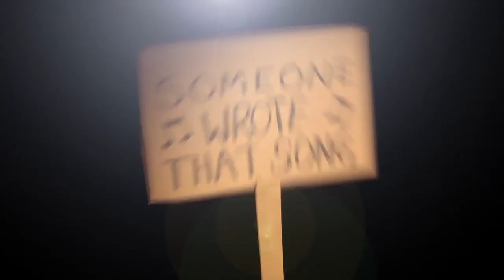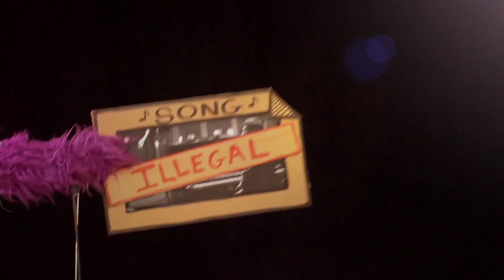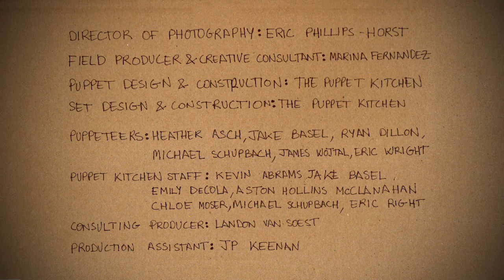"Someone Wrote That Song" - music by Alan Menken and lyrics by Craig Carnelia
September 2020 is Copyright Advocacy Month at the Dramatists Guild! For 30 days, DG will share tips on what exactly copyright means, how it benefits theatrical writers, and what you can do to protect your copyright.

About the Video:

"If a puppet tells you not to steal sheet music, we think you should listen. Especially if those puppets are voiced by Benj Pasek, Nick Blaemire, Kait Kerrigan and the inimitable Stephen Schwartz." - Kait Kerrigan & Brian Lowdermilk

As destructive and unfair to composers, lyricists and publishers as the illegal photocopying of sheet music has been over the years, the spread of free sheet music sites on the internet is threatening the very existence of professional publishing.  In response to this threat, the Dramatists Guild formed the Anti-Piracy committee to combat the piracy of sheet music on the internet. The committee consists of Craig Carnelia, Andrew Lippa, Georgia Stitt, Stephen Flaherty, Kait Kerrigan and Brian Lowdermilk.

Directed and Edited by Jeremy Levine, Transient Pictures

Produced by Craig Carnelia, Jeremy Levine and Stephen Schwartz

"Someone Wrote That Song"

Lyric: Craig Carnelia

Music Produced, Arranged, and Recorded by: Curtis Moore

Vocals: Nick Blaemire, Kait Kerrigan, Benj Pasek and Stephen Schwartz

Backup Vocals: Curtis Moore

Director of Photography: Eric Phillips-Horst

Field Producer & Creative Consultant: Marina Fernandez Ferri

Puppet Design & Construction: The Puppet Kitchen

Set Design & Construction: The Puppet Kitchen

Puppeteers:
Heather Asch
Jake Basel
Ryan Dillon
Michael Schupbach
James Wojtal
Eric Wright

Puppet Kitchen Staff: Kevin Abrams, Jake Basel, Emily DeCola, Aston Hollins McClanahan, Chloe Moser, Michael Schupbach, Eric Wright

Consulting Producer: Landon Van Soest

Production Assistant: JP Keenan

Compositing & Color Grading: Begonia Colomar

Additional footage from "The Legacy Project"
Courtesy of the Dramatists Guild Fund

Thanks:
The Cornelia Connelly Center
David Faux
Amy Von Vett

Special thanks to the many Dramatists Guild composers and lyricists who lent their time and support to this project.